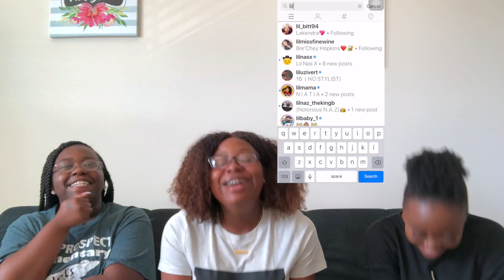Dating Advice 101